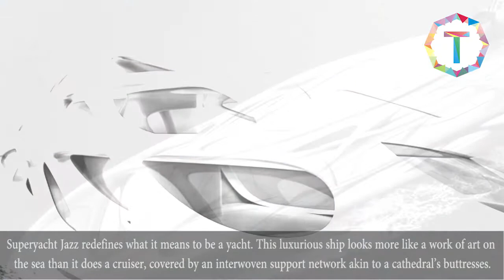Top 5 Amazing Yachts 2018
Admiral X-Force 145
At 475 feet (145 m) long, Admiral X-Force 145 is a seriously massive yacht, even taller than a 40 story building. Though it looks more like a commercial vessel than a yacht, it acts like the ultimate party paradise. Besides its two swimming pools – the upper one acting as a skylight for the lower one – this superyacht has extensive windows and curved walls which give it an open and airy feel. Side panels near the back of the ship open to create additional balconies and areas for guests to roam.

Skyback
At times, Skyback seems more like a cruise ship than a yacht. With six decks and a staff of 25 waiting on anywhere from 5-10 guests, Skyback also features a unique, extendable mezzanine which can cover the ship’s swimming pool and outside deck in case of cold or inclement weather. (Basically, you can still go for a swim in the heated pool while floating just off the coast of Antarctica.) If you want to dance the night away, the pool folds up to create a massive dance floor.

L3
Project L3 is one of the fastest superyachts on our list, able to reach speeds above 40 knots. But its speed isn’t its only impressive quality – Project L3 is a gadget man’s dream, able to house a high-speed inflatable boat, racing catamaran, and seaplane. After a hard day of cruising around the ocean on this beauty, guests can sit back and relax with the open-air fire pit and drop-down cinema on the bridge deck.

Jazz
Superyacht Jazz redefines what it means to be a yacht. This luxurious ship looks more like a work of art on the sea than it does a cruiser, covered by an interwoven support network akin to a cathedral’s buttresses. Beyond their artistic qualities, the outer supports mean more space is available inside the ship, making the decks massive, uninterrupted spaces for guests.

Shaddai
With a name meaning “omnipotent,” you can be sure Shaddai is one cool yacht. Designer Gabriele Teruzzi has given the ship’s owner the height of luxury – literally. The owner’s cabin is raised above the main decks like a stadium light and is fully equipped with lounging areas and an infinity pool falling off its surface, creating a waterfall and the sensation of peace. Another infinity pool above the lower deck opens up the space and allows light to flood the area, including the aquarium – you know, in case you ever felt too far from the sea.